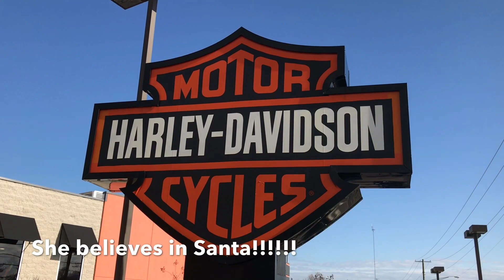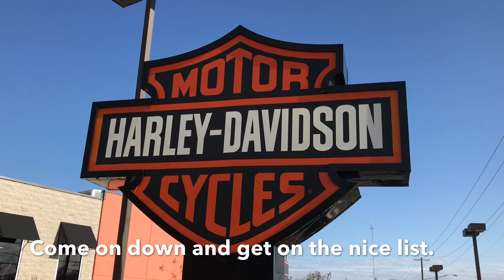Santa brought a Streetglide not a Moped.....2018 FLHXS Anniversary in Denim Blue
Customer surprises wife with new a new Streetglide.